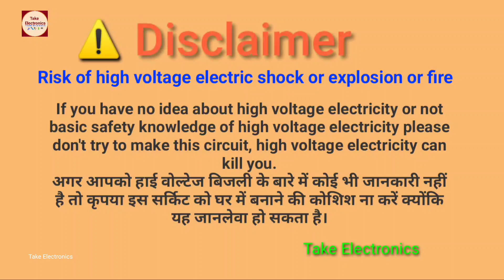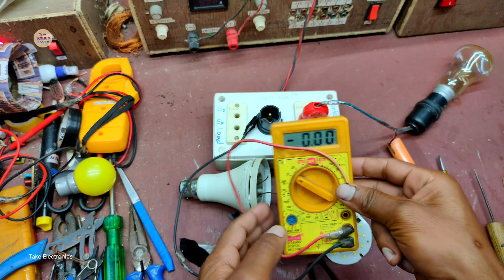Branton AC DC rechargeable led bulb repair, ओटोमेटिक एसी डीसी एलईडी बल्ब ठिक करें ईस तरह से 👍🏻👌🏻❤️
Low quality AC DC LED bulb repair.

bahoot hi kharab rechargeable AC DC LED bulb repair kaise karen iss video mae dikhaya hoon 👍🏻

BRANTON COMPANY LED BULB REPAIR

Low budget rechargeable led emergency light bulb reparing